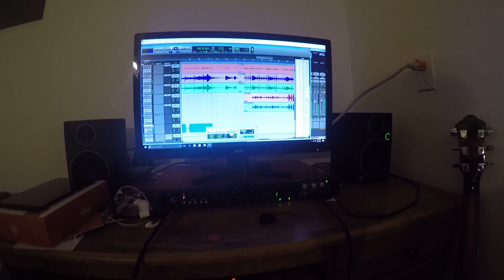Beautiful Vocals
Zach's Vocals are pretty amazing! So pretty!